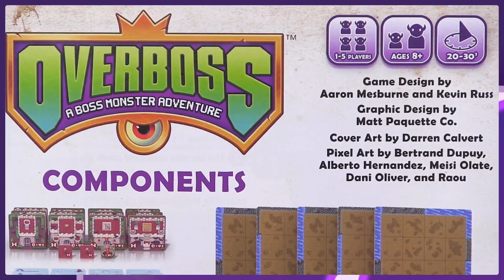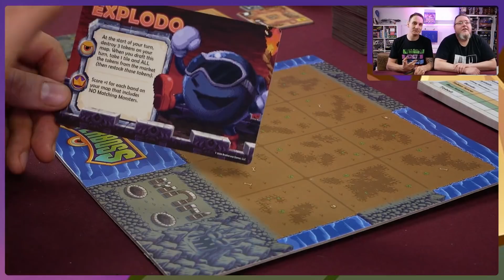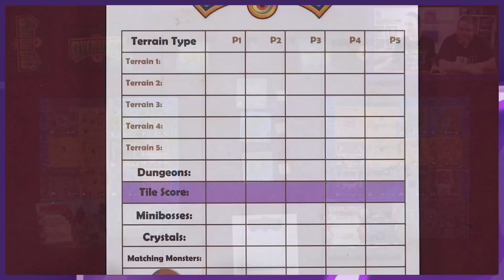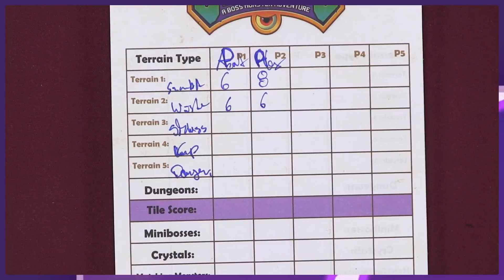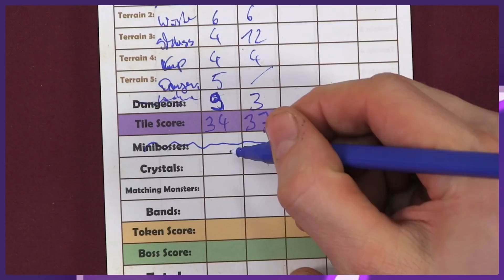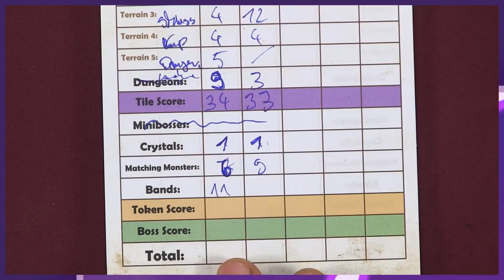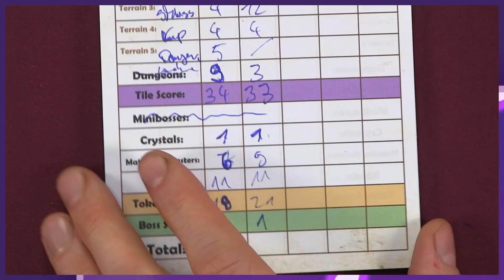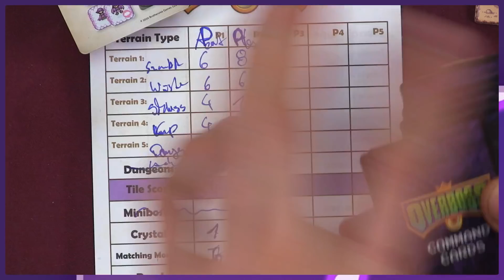Overboss – Brettspiel – Let's Play mit Alex & Peat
Peat und Alex stellen sich der Herausforderung – wer wird der „Oberboss“ und knechtet die Welt… oder so ähnlich 😉

00:00 Begrüßung & Prolog
01:20 Let´s Play
47:40 Epilog & Verabschiedung

▶Hunter & Cron Abspannmusik: TheFatRat - Unity